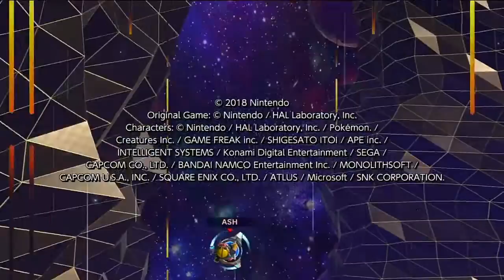DAY 30: WARIO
My jaw has been hurting so you will not be hearing my voice for all the Brawl characters.

So say I,
NintendoLalaGirl